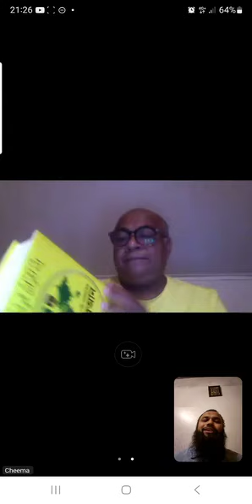১০০ জন মানুষকে খুন করে কোন খুনি কি জান্নাতে যেতে পারবে আসুন এই ব্যাপারে আমরা জেনে নেই কোরআন কি বলে?